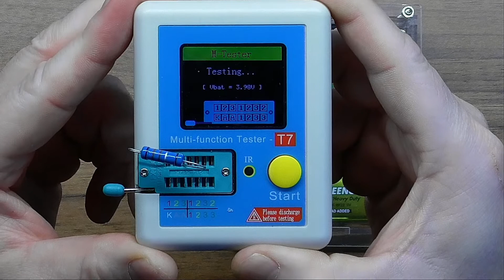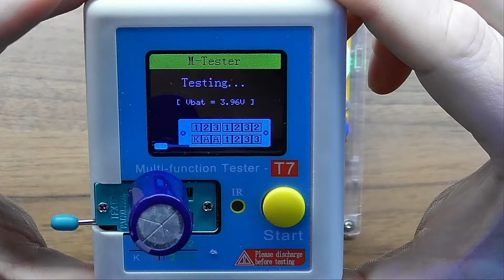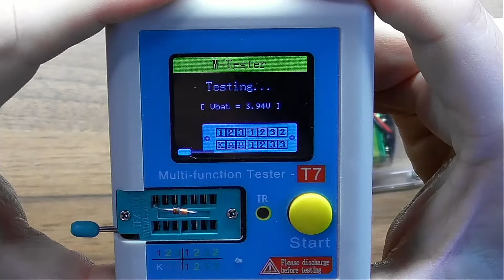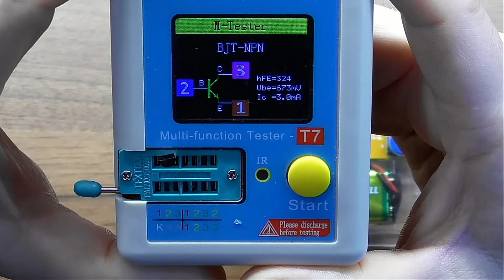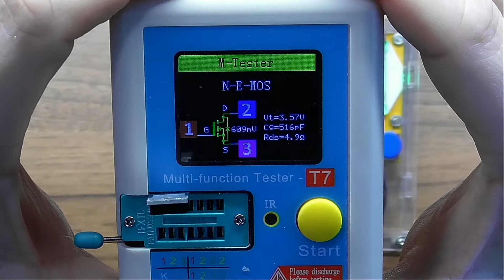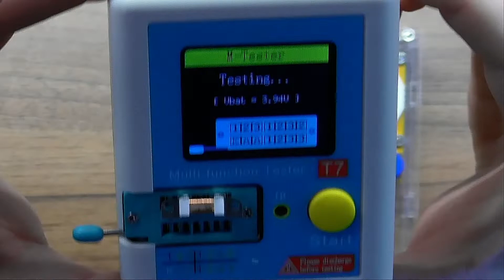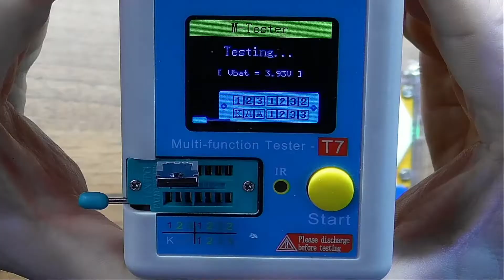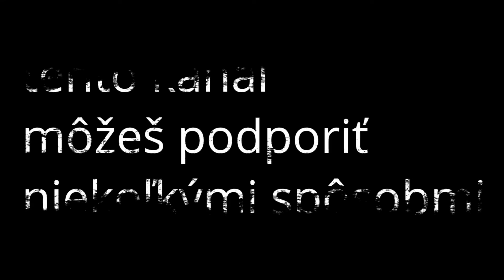Identifikátor súčiastok T4 a T7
Tester tranzistorov, ktorý môže byť veľmi nápomocný napríklad pri identifikovaní elektród...  vrelo odporúčam